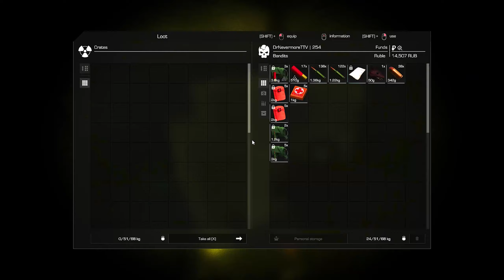STALCRAFT - Bandit Faction The Cordon Quest Guide (Nevermore Guides)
The Cordon Timestamps
0:00 - A Stash From Shaman
0:15 - Grabbing All Cordon Quests
02:24 - Exposing The Truth
03:28 - Nail In The Coffin
04:36 - Scouting & Frisking
09:54 - Ears To The Ground & Sink or Swim
12:17 - Orderly Day
19:18 - A Blow To The Enemy
20:53 - Brigadier
21:14 - The Assault
22:59 - "The Gig" Questline
27:30 - "Cargo" Questline
28:00 - "Hunting" Questline

▼ PC Specs ▼

Case fans
AIO Cooler

▼ My Accessories ▼

Boom Arm
Audio Interface